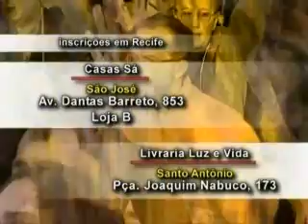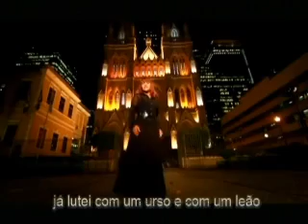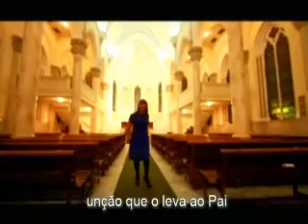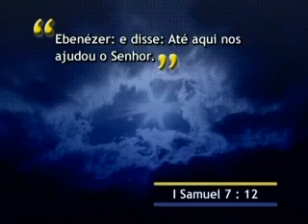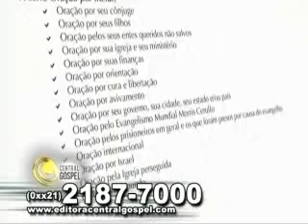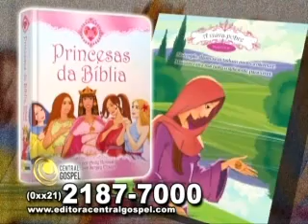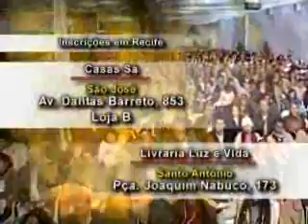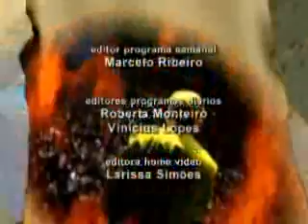Programa Vitória em Cristo - 01/10/2011